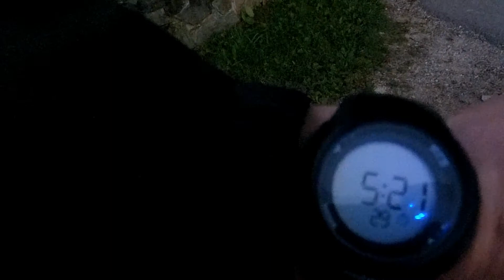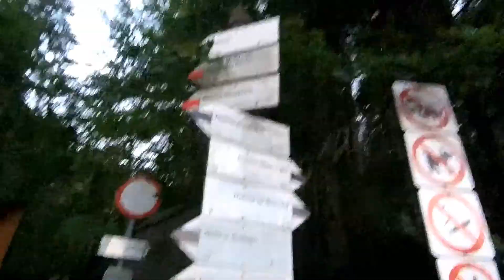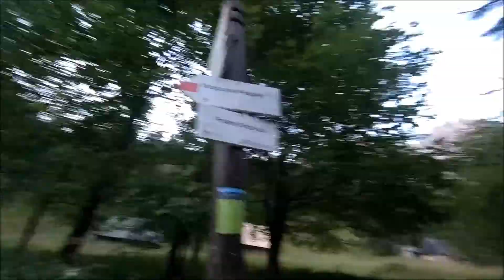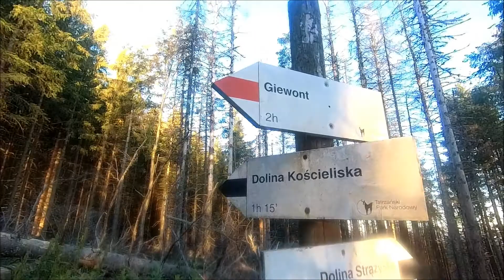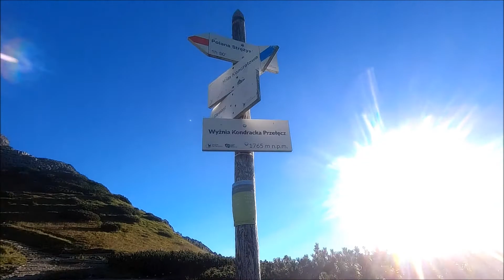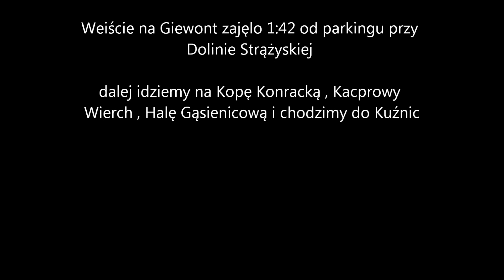SJCAM SJ8 PRO Giewont szybkie wejscie od Strążyskiej [1920-1080] .22.08.2020